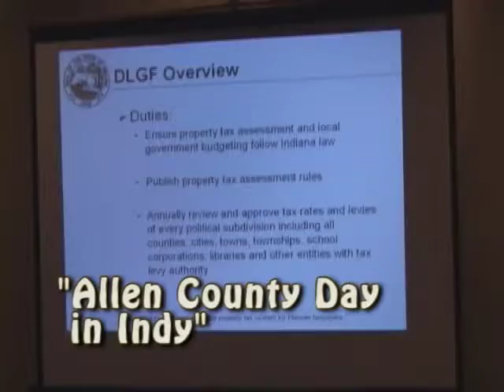Countyline: Spring 2009 #3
'Allen County Day at the Statehouse."